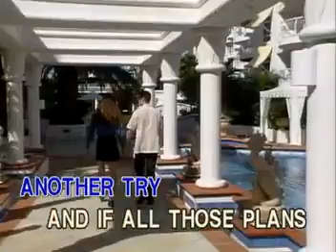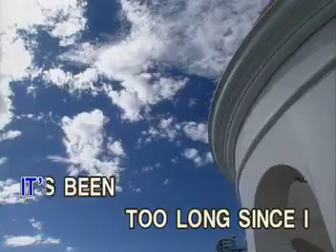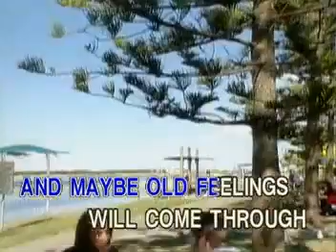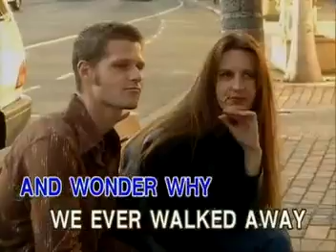14. Barry Manilow - The Old Songs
VCD Title: 80's Songs of Your Life
Record Label: Ivory Records Corporation (now Ivory Music & Video, Inc.)
Catalog No.: IRC-HV-039
Release Date: December 1999